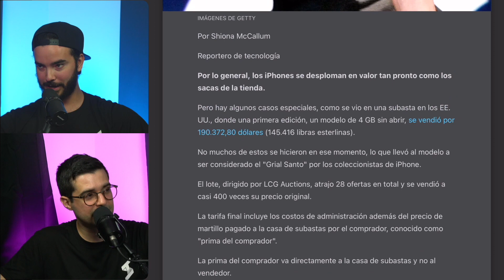El iPhone más valioso de la historia!!